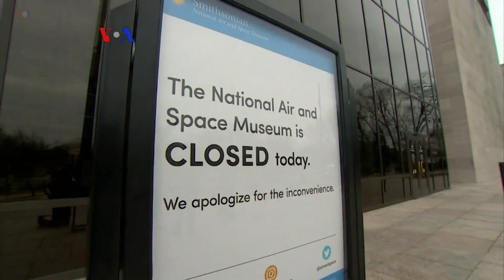Warga AS Jadi Relawan Membersihkan Taman Nasional saat Shutdown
Sebagai dampak dari penutupan sebagian kantor Federal AS, museum dan taman nasional di berbagai wilayah AS, tidak hanya menutup pintu tapi juga menghentikan pemeliharaan, akibatnya sampah-pun menumpuk. Kondisi ini mengundang  warga AS dari berbagai wilayah membantu membersihkan taman nasional.